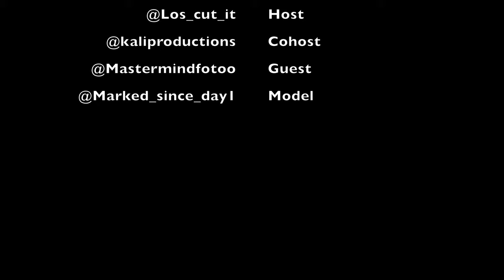MASTERMIND'S 1ST PODCAST! "IN THE CUT" with LOS CUT IT!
WHO IS MASTERMIND? The Man behind the camera!
Find out in this amazing podcast I was featured on called "IN THE CUT" With Los Cut it! An extremely skilled Barber & Videographer invited me to be his first guest on his upcoming Online academy!!  Also feat, Kali Productions & special guest appearance! We dive in on how I started my photography career, what inspires me, who's my favorite model & much much more!